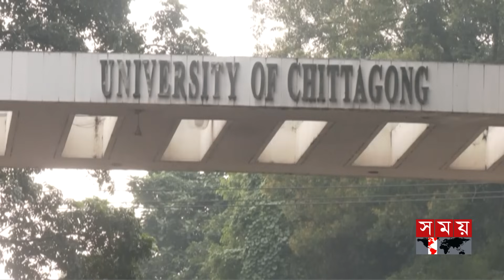মাথায় হেলমেট, রাম দা হাতে ধুন্ধুমার চবিতে | University of Chittagong | BSL | Somoy TV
Content Declaration:
This content is for news purpose. There may be some disturbing scene and issue which we have used for the story demand only.

Somoy TV: t.ly/Se1z
Somoy TV Bulletin: t.ly/iqIq
Somoy Entertainment: t.ly/3dWC
Somoy Sports: t.ly/iASp
SOMOY TV ISLAMIC: t.ly/zU6a

Somoynews.tv: t.ly/Y7ab
খেলার সময়: t.ly/xJ5H
সময়ের গল্প: t.ly/EW3M
এ সময়ের বাণিজ্য : t.ly/m3ir

Groups:
Somoy TV (Official)✅: t.ly/ajiO
Somoy Entertainment✅: t.ly/8CLh
Somoy Business✅: t.ly/4xaJ